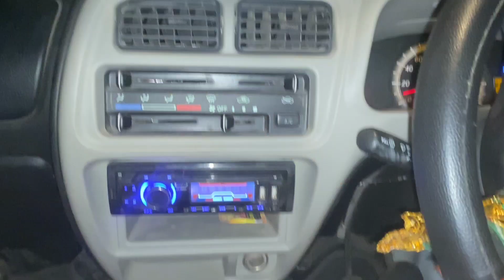ભુતીયા ખેતર ગુજરાતી રિયલ વીડિયો//Bhutiya Khetar Gujarati Riyal Video//DelkaRaja500Patan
અમારી છોટી સી ચેનલ કો સબ્સ્ક્રાઇબ કર દેજો🙏
આ વિડીયો મનોરંજન માટે જ છે તો કોઈને દિલ ઉપર ના લેવૂ.

કિરણ ઠાકોર
વિવેક ઠાકોર
સુમિત ઠાકોર
MB ઠાકોર
કીર્તિ ઠાકોર કેમેરા મેન એડીટ